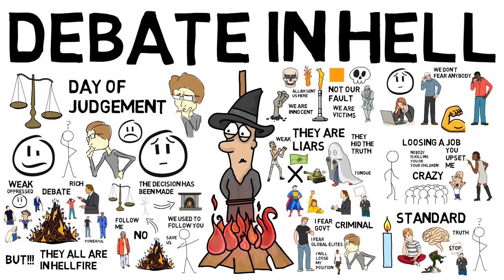DEBATE IN HELLFIRE - Noman Ali Khan Animated